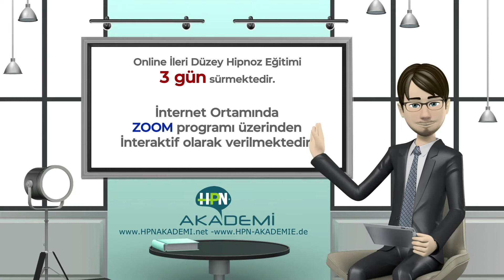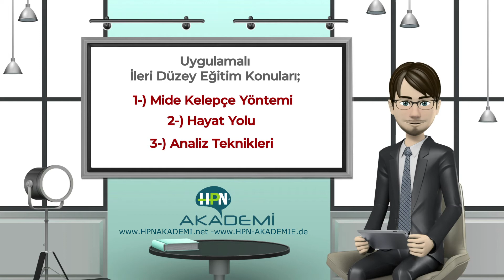HPN AKADEMI ileri Düzey Egitimi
Online İleri Düzey Eğitimi:
Online ileri düzey eğitimi 3 gün sürmektedir. Eğitim internet ortamında Zoom programı üzerinden gruplar halinde verilmektedir. interaktif olarak verilen eğitimin herhangi bir zamanında hocaya sorular sorabilir ve anında cevabınızı alabilirsiniz.
İleri düzey eğitimde aşağıdaki konuları öğreneceksiniz;
Mide Kelepçe yöntemi;
Aşırı kilolu olan danışanlarda uygulanan çok etkili kilo verme yöntemidir. Obezite sınırında olan danışanlarda uyguladığımız bu yöntemle danışanlar 6 ay gibi bir sürede yaklaşık 40-50 kilo vermektedirler.
Hayat yolu;
Bu yöntemle danışana geçmişte yaşadığı problemi yine kendisine çözdürüp geleceğini şekillendirmesini sağlamaktayız. Böylelikle geçmişini geride bırakıp aydınlık geleceğine ilk adımı attırıyoruz.
Analiz teknikleri;
Analiz tekniği ile danışanda ki problemin nerde, ne zaman geldiğini ve neden gitmediğini anlayıp ona göre nasıl tedavi geliştireceğinizi öğreneceksiniz…